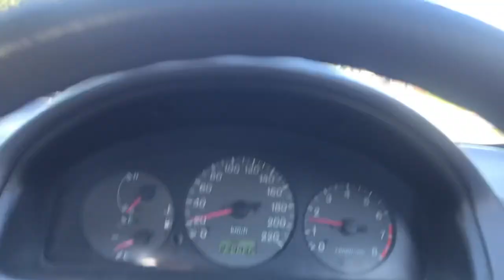SEMAPHORE BEACH 🏖 | NEW CAR 🚘 @niteshtanwarvlogs4964